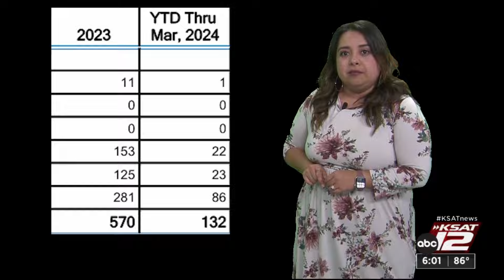Juvenile court judge speaks about aggravated assault, high-profile juvenile cases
The Bexar County Juvenile Probation Trend Report for the first three months of the year saw a 32% rise in juvenile felony aggravated assault cases.